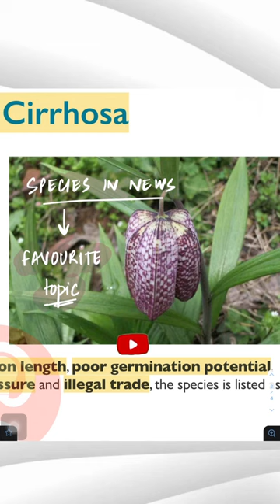#11. Species In News | Fritillaria Cirrhosa | UPSC ENVIRONMENT | Simple Classes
Save the playlist "MOST IMPORTANT TOPICS FOR UPSC 2023" (link below)